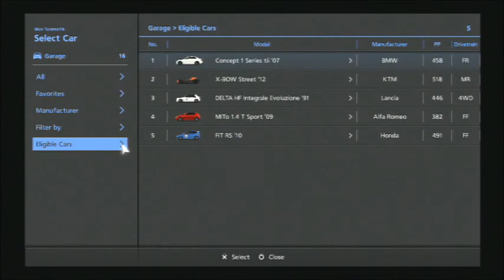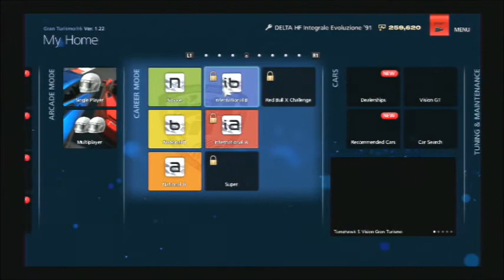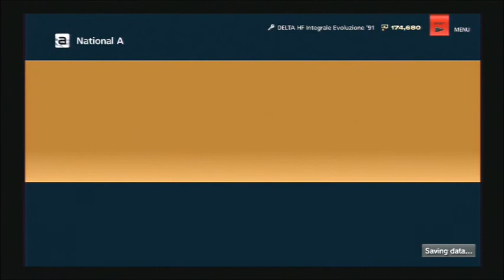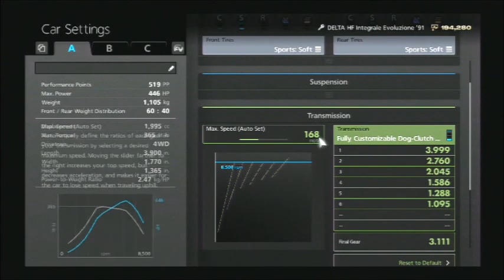Gran Turismo 6 - Career Mode Walkthrough Part 32 - Turbo Sports Series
This is part 32 of my GT6 career mode playthrough. Finally getting back to the regular events again, now it's time to tackle the Turbo Sports Series. Basically the opposite of the NA Sports Series, this one is exclusive to cars with a turbocharger fitted to them. These kinds of cars are known for delivering explosive acceleration. Insanely powerful cars that have upwards of close to or even over 1,000 HP are usually turbo powered cars and are capable of insanely high speeds when tuned enough.